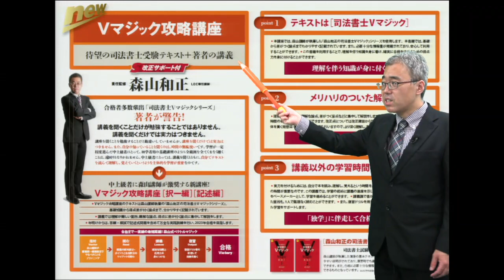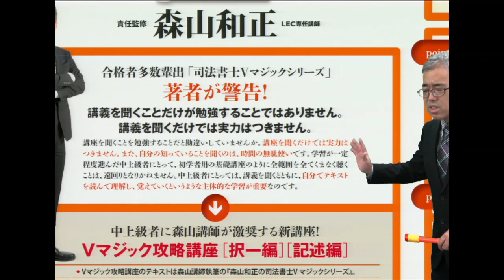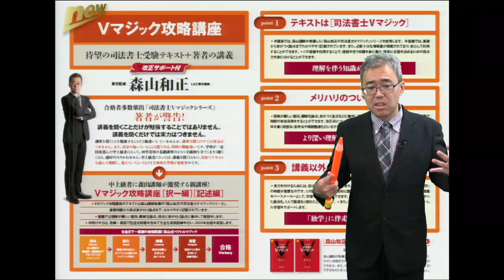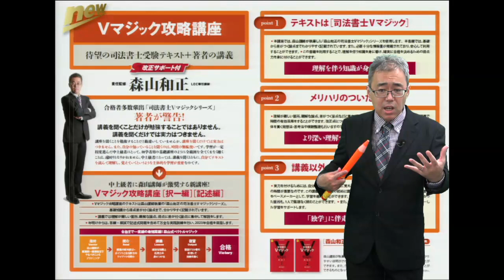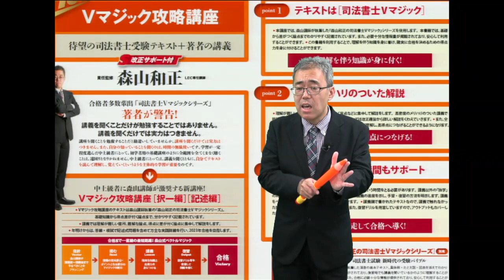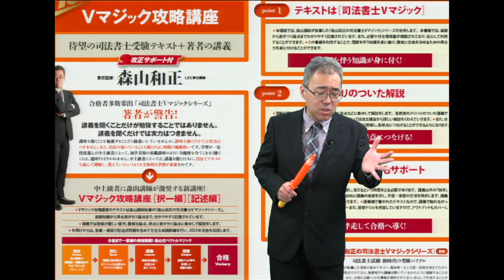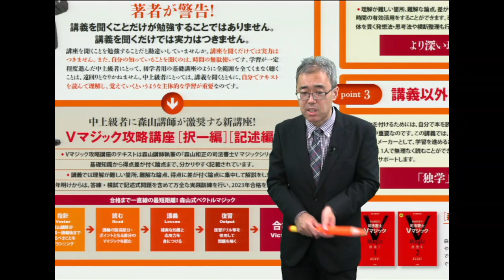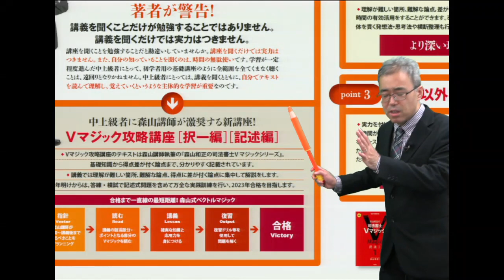【司法書士試験】Vマジック攻略講座 講座案内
人気書籍を使った待望の講座が新登場！Vマジック攻略講座

合格まで一直線の最短距離！森山式ベクトルマジック
講義を聞くことだけが勉強することではありません。
学習が一定程度進んだ中上級者にとっては、講義を聞くとともに、自分でテキストを読んで理解し、覚えていくというような主体的な学習が重要です。
本講座ではメリハリの付いた解説に加え講義以外の学習時間も徹底的にサポートします！